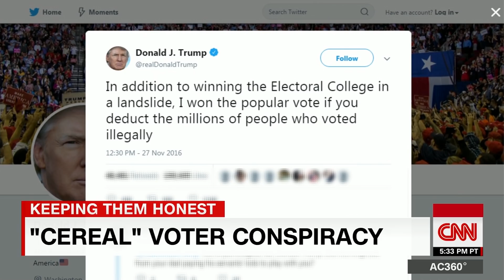Anderson Coopers clowns Trump over election fraud claims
CNN's Anderson Cooper discusses President Trump's lack of evidence to support his voter fraud claim that voters went into their cars to change clothes and vote again.